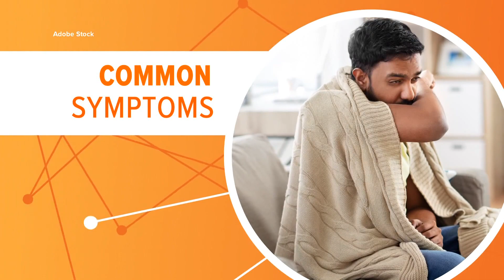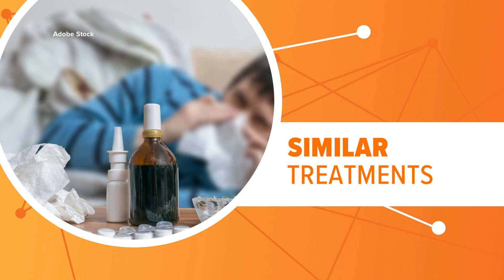Flu, RSV, and COVID-19 | 'Tripledemic' driving a national wave of illnesses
Three different viruses are driving a national trend of sickness — RSV, COVID-19 and the flu. Some experts are calling it a "tripledemic," and the U.S. Department of Health and Human Services said around 78% of hospital beds across the nation are being used.

In Tennessee, they said around 76% of all beds are in use. The state has around 18,300 beds available and almost 14,000 are taken, they said.

"Many of us have noticed a surge of respiratory infections in the community," said Dr. Mahmoud Shorman, a UT Medical Center professor of infectious disease. "We've had about seven times more hospitalizations with the flu this time of the year, compared to previous years."